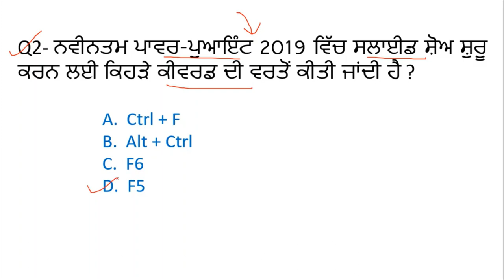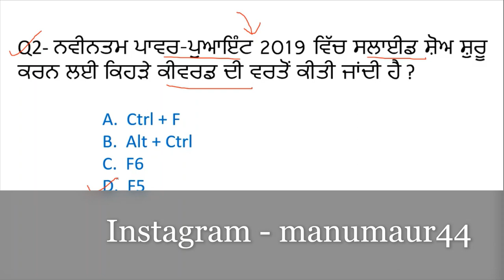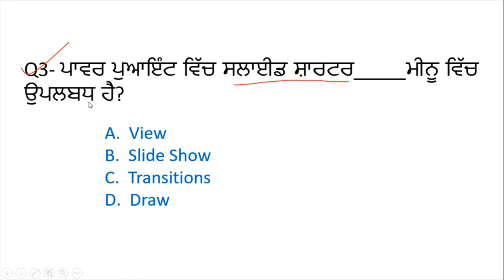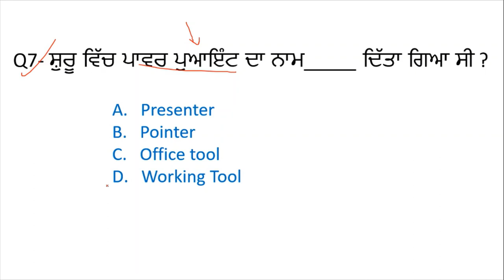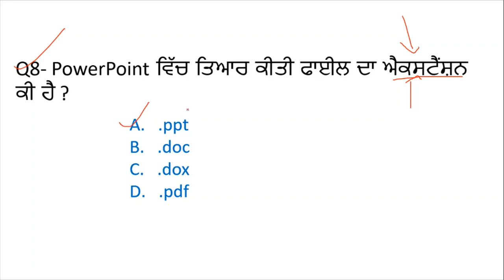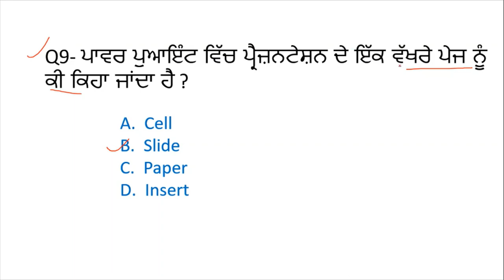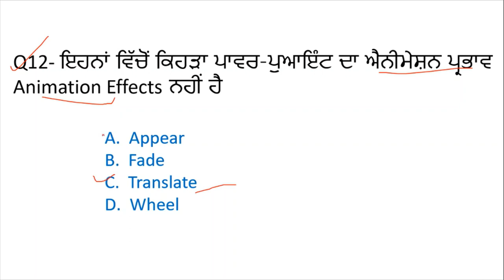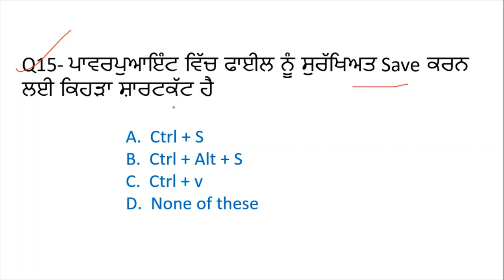Computer PowerPoint Top Important Mcq Class VDO & Excise Inspector Exam 2022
Hello Friends This is a Informative Channel and This Video is Full Information About Punjab sarkari  jobs news punjab forest guard computer important and expected mcq class on powerpoint mcq class office work tools spreadsheet powerpoint mcq class forest guard exam 2022. forest guard exam class computer mcq 2022